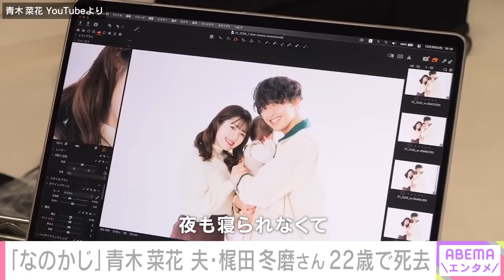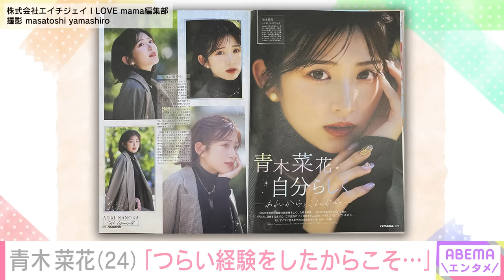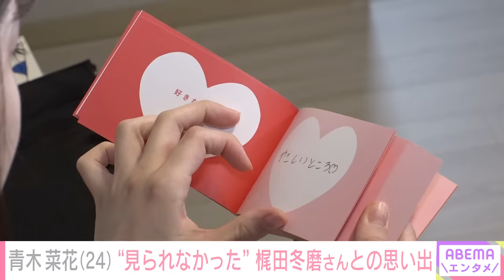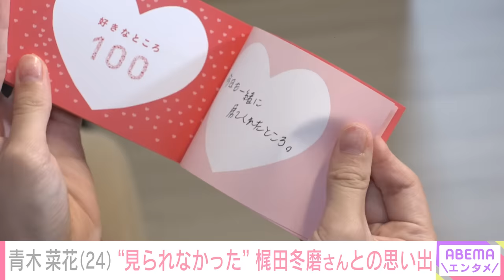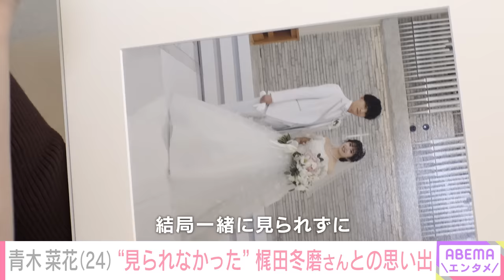【なのかじ】「本当に大好きで大切な人」梶田冬磨さん急逝から1年…青木菜花が語った"これから"｜ABEMAエンタメ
◆過去の企画はこちら
【感涙】木下優樹菜「忘れられない日になった」長女・莉々菜(11)が明かしたママへの思い｜ABEMAエンタメ

【激白】木下優樹菜「理想の夫婦とはかけ離れていた」事務所退所後…初めて明かす"今だから話せること"【動画メディア初独占取材】｜ABEMAエンタメ

◆キャスト
青木菜花